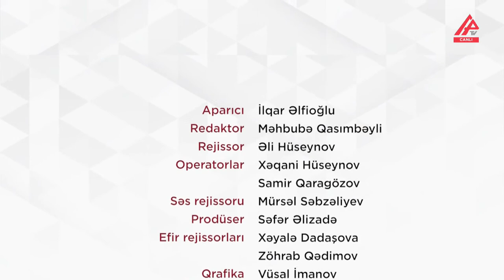Azərbaycanda korrupsiyaya qarşı mübarizə necə davam etdirilir? - Kamal Cəfərov, Tural Abbaslı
APA TV-nin “APAralel” verişində YAP İdarə Heyətinin üzvü, Milli Məclisin deputatı Kamal Cəfərov və AĞ Partiyanın başqanı Tural Abbaslı mövzu ilə bağlı sualları cavablandırırlar.